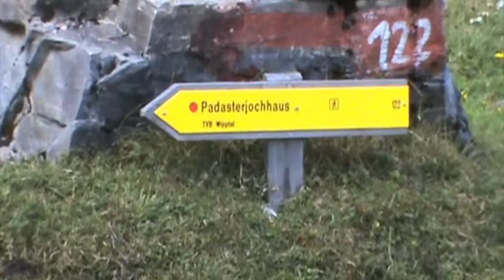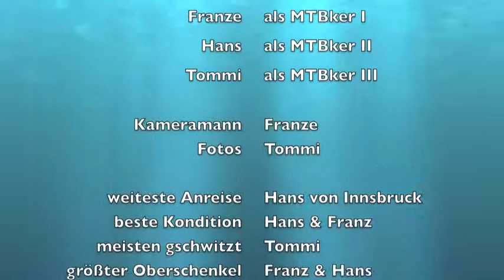MTB Padasterjoch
Mit den Kampf-MTB-Profis Hans & Franz unter verschärften Bedingungen gings diesmal aufs Padasterjoch. Das Wetter war das erste Mal in diesem Sommer halbwegs akzeptabel und auf dem Padasterjoch wars extrem fein. Aufgrund der Anreise von Patsch bzw. Aldrans bzw. Innsbruck sind dann doch fast 70 km auf dem Tacho gestanden, die Oberschenkel haben dementsprechend noch fast wochenlang geschmerzt ...